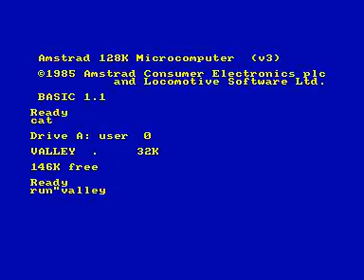battle valley for Amstrad CPC